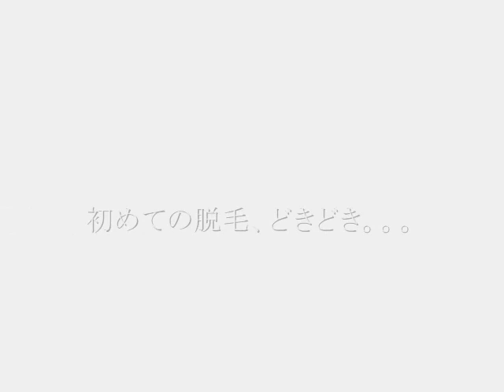脱毛専門店エピア【無料体験】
愛知県・静岡県に現在9店舗展開している脱毛専門店エピア。
専門店ならではの技術で、一度に抜ける毛の量がとっても多いのが特徴。コーススタート時の回数より早くムダ毛がなくなれば、
その分の返金が可能。
どこでも何箇所でも可能な無料体験をおこなっています。